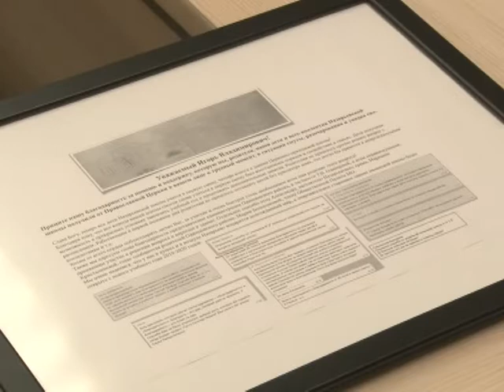Игорь Нагайцев встретился с родительской общественностью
Одинцовское благочиние уделяет большое внимание просветительской деятельности, в том числе в образовательной сфере. О чем мамы и папы беседовали на днях в городской библиотеке №1 с Игорем Нагайцевым, благочинным церквей Одинцовского округа, узнала наша съемочная группа.